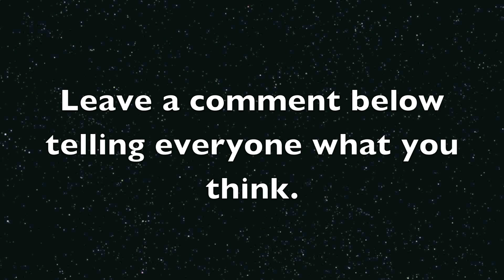Apple iPhone 4G New Concept!?! HD 1080p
Apple iPhone 4G New Concept!?!